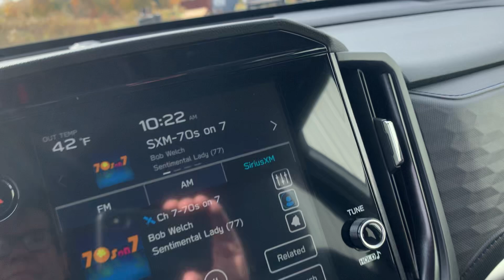Stock 25DS082 2025 Subaru Forester JF2SLDBC6SH467654